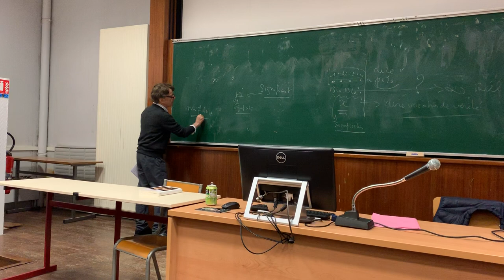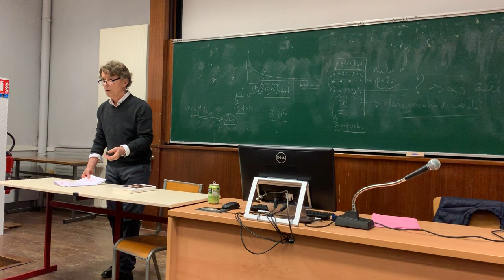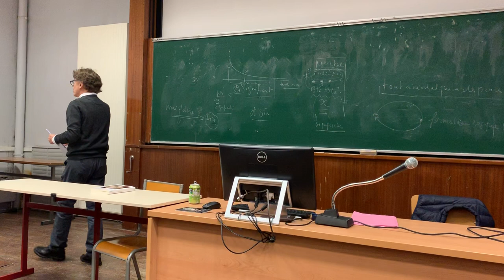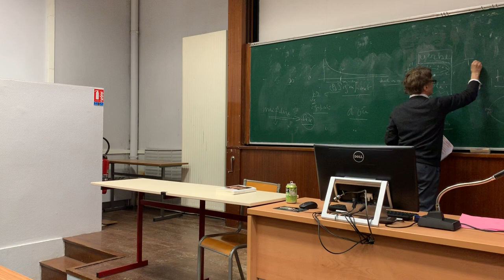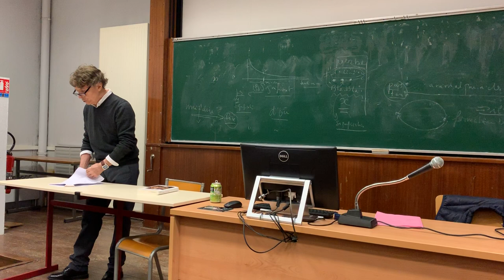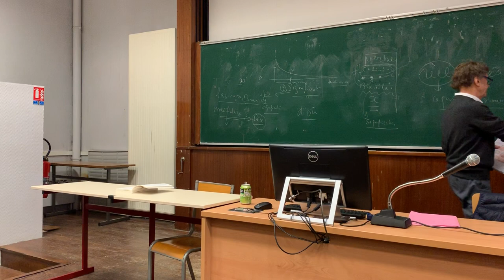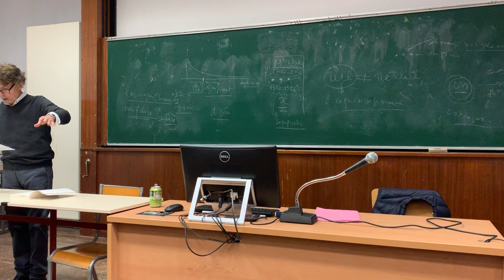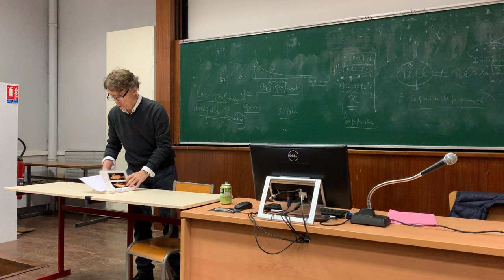SEMINAIRE ….OU PIRE DU Dr HERVE VALLEE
SEMINAIRE ….OU PIRE DE Jacques LACAN  Par le Dr Herve Vallee  Chapitre 1 Le 22/10/2018 à lUniversité François Rabelais Site des Tanneurs TOURS